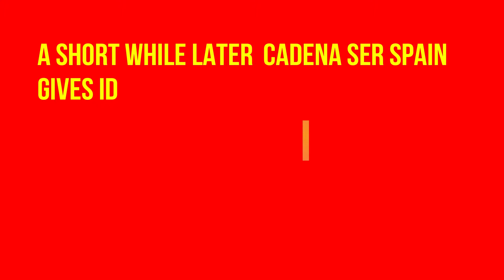MWDX 1080 WTIC 14112018 via Kiwi remote Malin IRL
1080 WTIC behind Cadena SER
Malin Ireland KiwiSDR  remote 120m Beverage
0300 UTC 14/11/2018